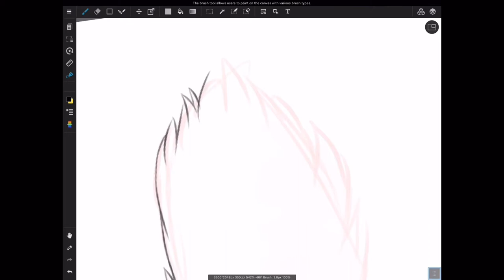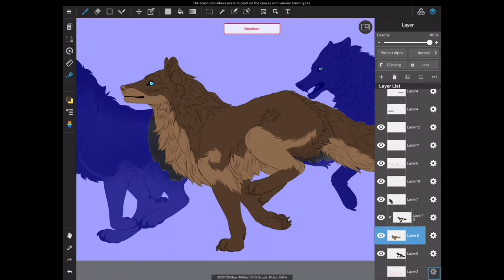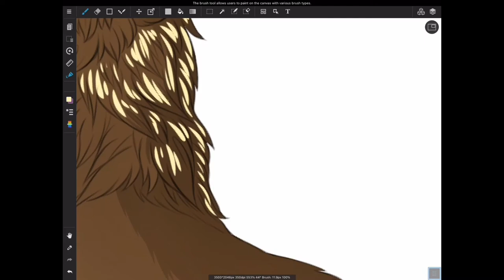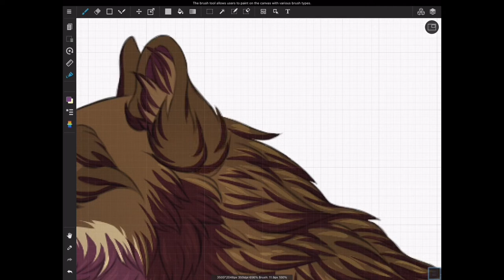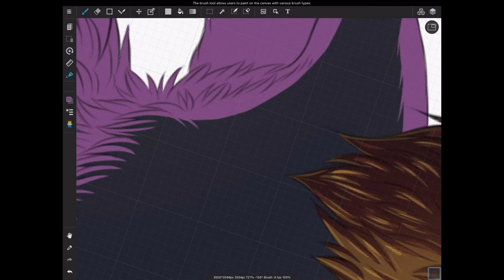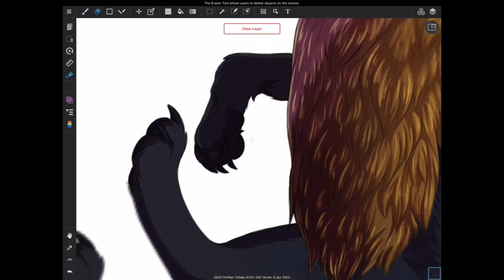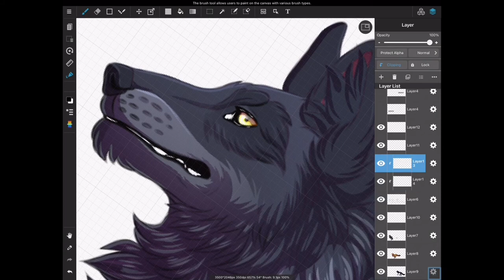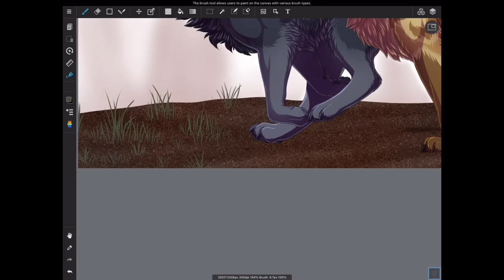“Run with me, brothers” - Time-lapse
Here is my latest work! I started it on the 20th and finally completed it today. These characters do belong to me. I hope you enjoy! :)

Music
Crying like wolves - MakeBelieve
Wolf Blood - Adrien Von Ziegler
Control - Unknown Brain, Rival, Jex
Winterwolf - Brunuhville